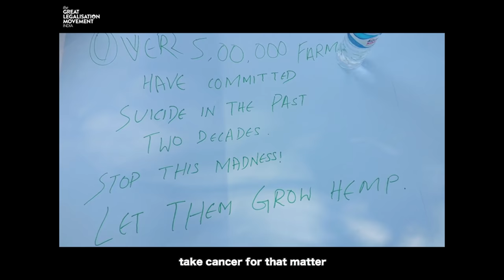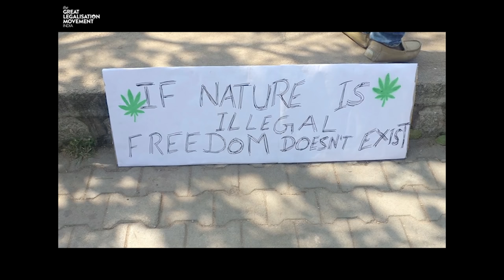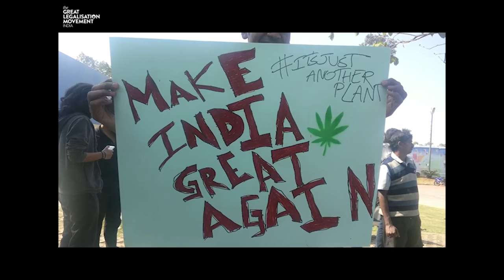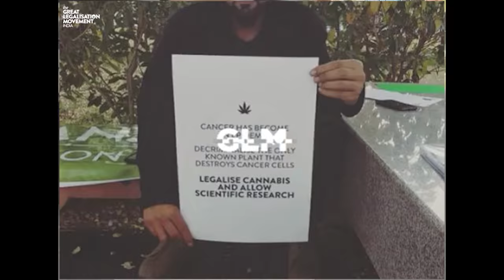The Gaanja Situation - Ep6 - The Legalisation March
GLM_India: The Gaanja Situation - Ep6 - The Legalisation March

Stories.
Experiences.
Opinions.
Facts.
Possibilities.

This episode is an overview of what happened at Meet#1, on Dec 17th, 2017.